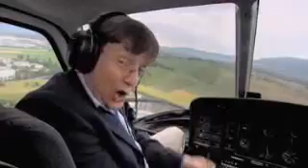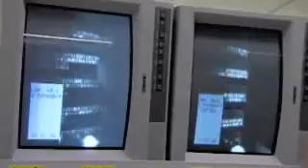LHC at CERN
THE HUNT FOR A NEW PHYSICS.
Get ready for the mother of all particle accelerators: the Large Hadron Collider, nearing completion at CERN, the international particle physics lab near Geneva, Switzerland. In this video, physicist David Wark reports on the ambitious goals of this 16-mile-long circular racetrack. Designed to smash protons together at near-light speed, CERN promises astonishing new discoveries about matter.